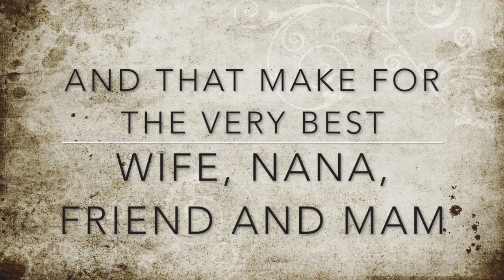Margaret Hutchinson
Personalised song written for the 60th Birthday of Margaret Hutchinson.

If you'd like your own piece of 'Personalised Pop' please get in touch